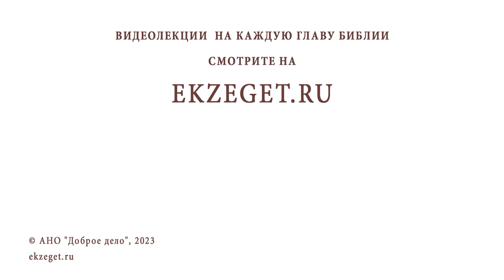КАК ОТНОСИТЬСЯ К ПРОКЛЯТИЯМ В ПСАЛТИРИ ? Священник Владислав Береговой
Команда Экзегет.

На библейском портале Экзегет вместе со священником Владиславом Береговым отвечаем на вопрос: "Как относиться к проклятиям в Псалтири?"

🔸  Использование аллегории в текстах Псалтири
🔸  Духовные враги
🔸  Борьба со страстями
🔸  Чтение Псалтири. Укрепление веры